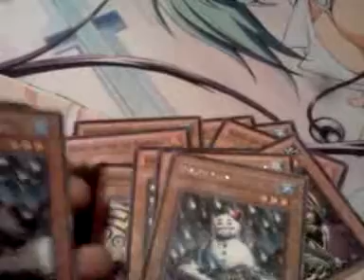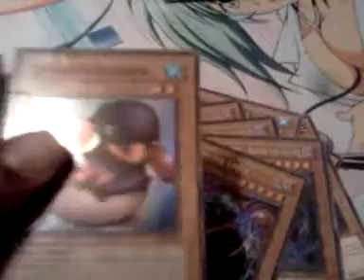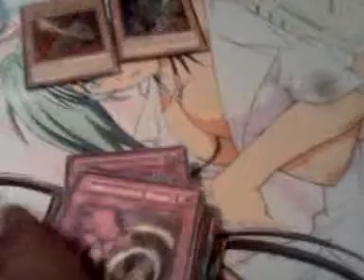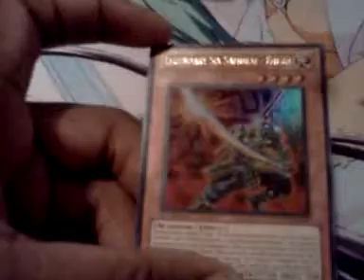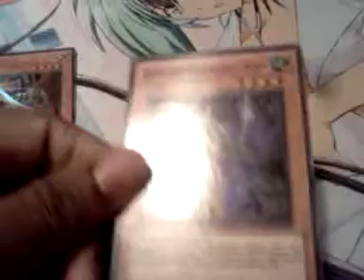Cards for sell